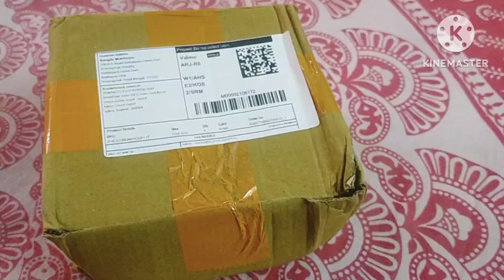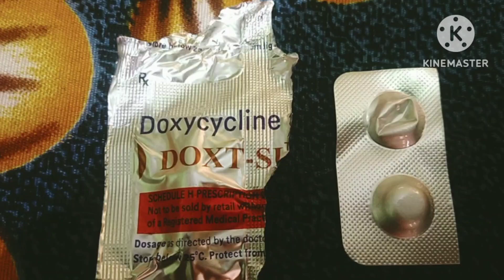Chheler tiffin a pancake baniye dilam ar sandwich..pordin fried noodles baniye dilam.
Ami Sangita tomra dekhcho Sangita 's daily lifestyle ei channel ta.amar video gulo dekhe like, share ar comment kore amar channel ta subscribe kore notification bell ta on kore diye amar pase theko sobai.